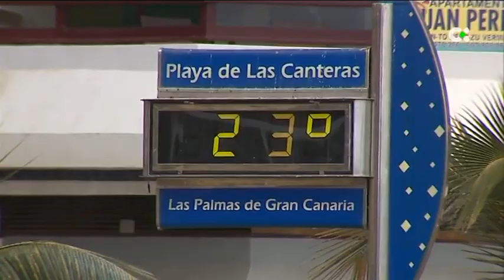Las playas canarias vuelven a llenarse sin límites de aforo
Canarias recupera la actividad normal de sus playas en Semana Santa tras dos años. La hostelería también ha notado el incremento de la demanda